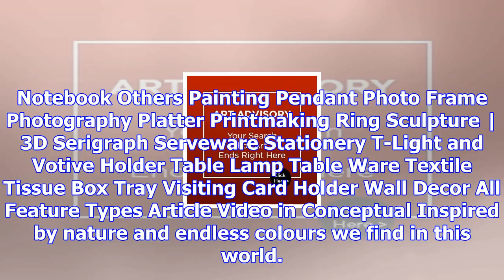Blogs 0 blogs listed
Blogs 0
blogs listed
Sort by All Category TypesAccessories Artifact Bags Bangle Book End Bowl Bracelet Candle Stand Carpe...